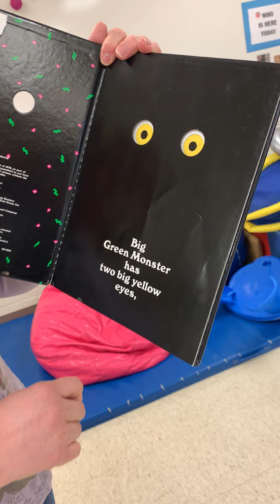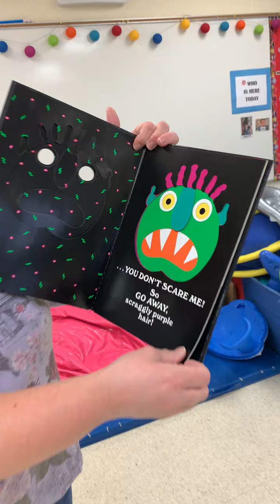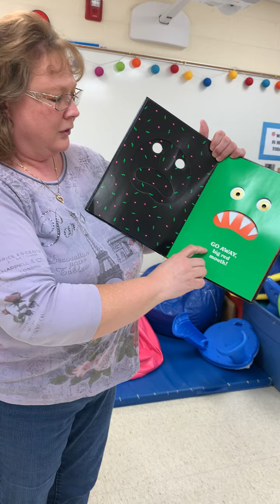Go Away, Big Green Monster read aloud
Hi friends, I hope you enjoy Ms. Angela reading this story. Follow along with your adapted core boards in seesaw and then work on the other big green monster